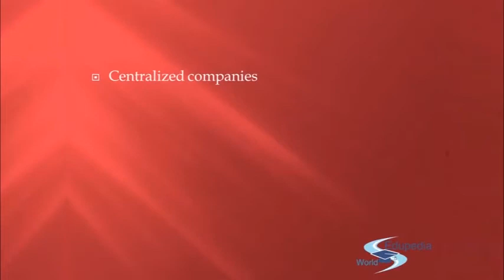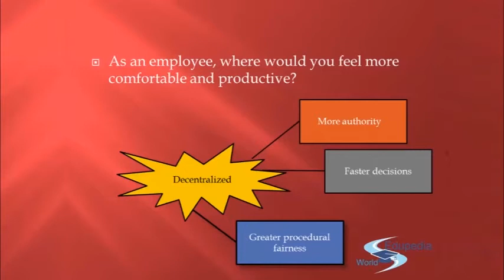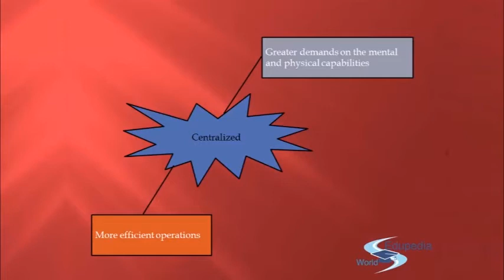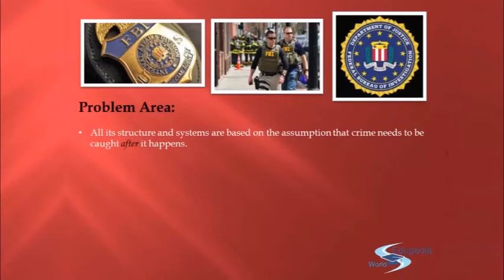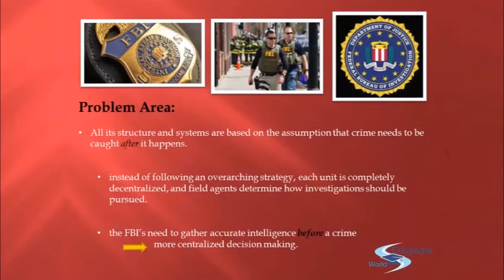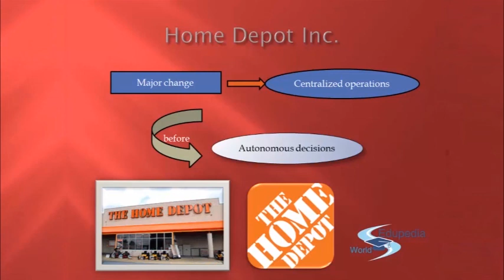Organizational Behavior | OS | Centralization Vs. Decentralization | Problem Area | Part 7